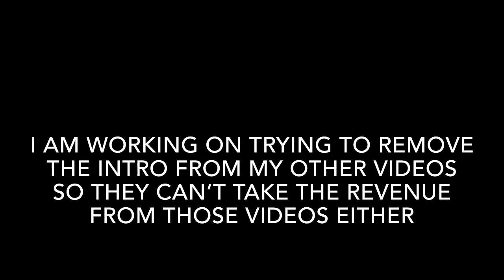Why I can no longer use my intro in videos